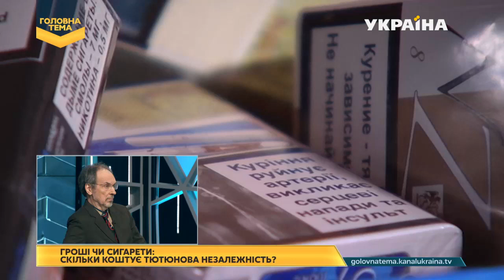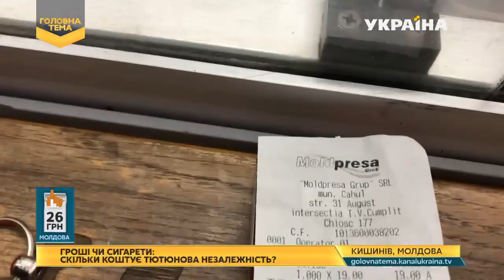Експеримент: що можна знайти в сигаретах | Головна тема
Дивіться далі.